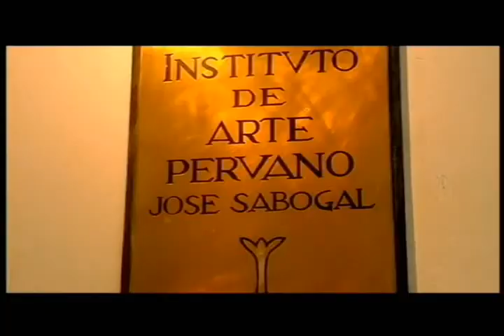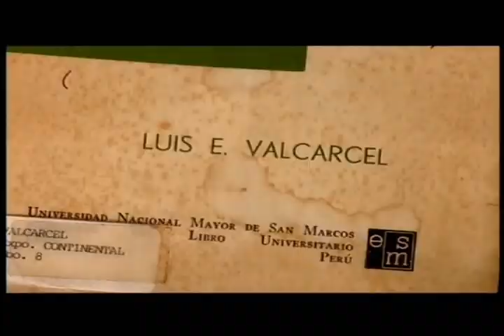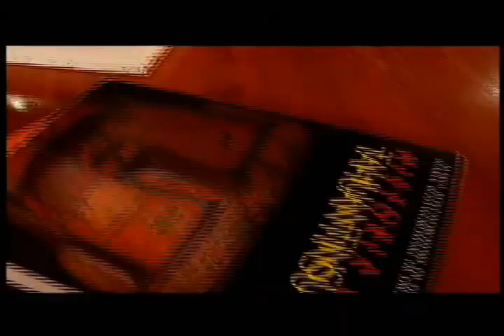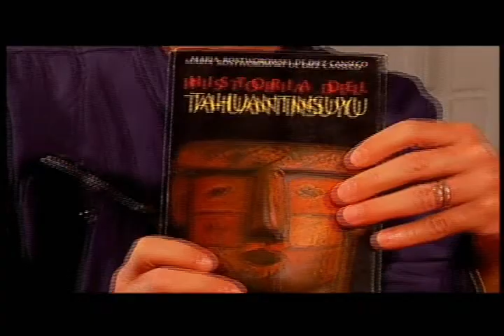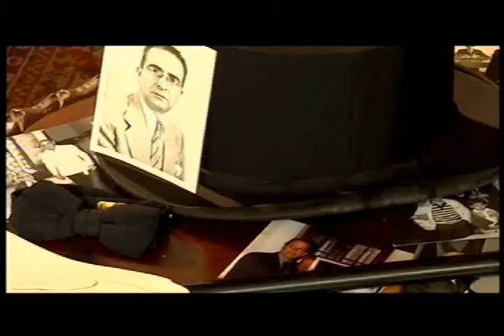SUCEDIÓ EN EL PERÚ - Luis E. Valcárcel Parte 4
Biografía de Luis E. Valcárcel